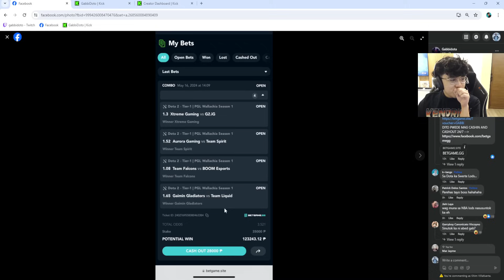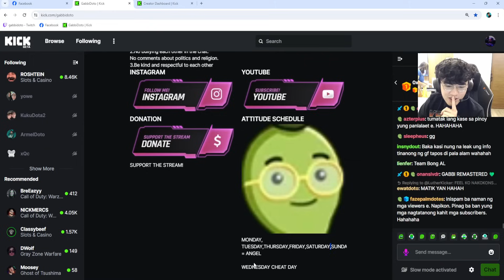GABBI nag salita na sa Abed issue: Q&A w/ Jaunnuel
Gabbi vs Abed sa Riyadh Qualifiers na ba?